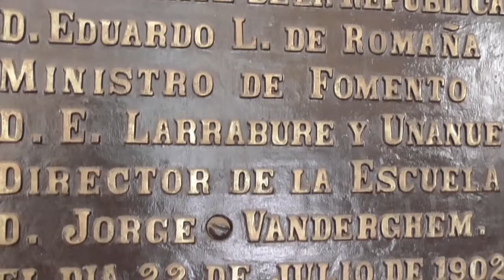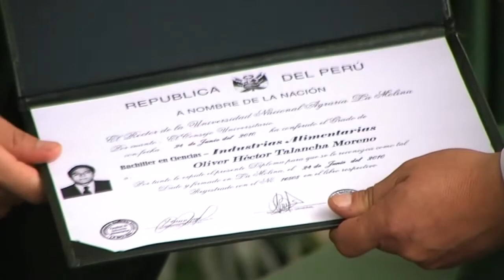UNALM en RUNASIMI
La Universidad Nacional Agraria La Molina en sus 119 años de creación por fin envia su mensaje de conocimiento al mundo andino en su propia lengua gracias a la dedicación y trabajo coordinado con sus excelentes profesionales.